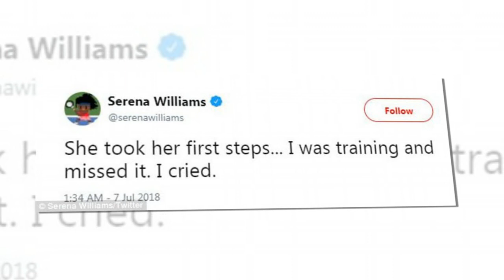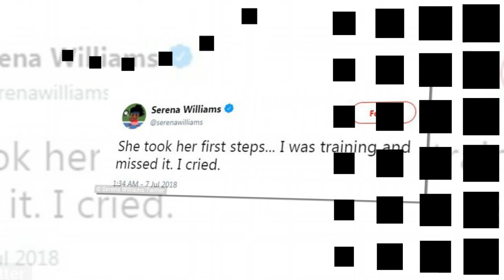Serena Williams 'cried' because she missed her daughter's first steps as training for Wimbledon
'I cried': Serena Williams reveals she missed daughter Olympia taking her first steps because she was training for Wimbledon.